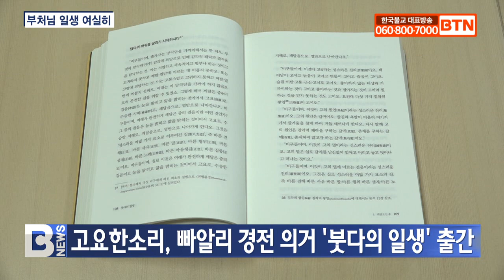[BTN뉴스] 고요한소리, 빠알리 경전 의거 ‘붓다의 일생’ 출간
근본불교 빠알리 경전을 우리말로 옮기는 역경불사를 발원하면서 창립한 사단법인 고요한소리가 빠알리 경전에 의거해 엮은 '붓다의 일생'을 번역 출간했습니다.

이 책은 스리랑카 불자출판협회에서 영국 출신 비구 냐아나몰리가 직접 정리했던 유고를 편집해 1972년 출간한 것입니다.

또한 출처가 분명한 빠알리 경전에 있는 풍부한 자료를 독창적으로 편집해 부처님의 일생을 여실하게 그려냈습니다.

부처님 탄생에서부터 열반 후 제1차 결집까지의 기간을 다루는 것으로, 역사적 사건과 가르침을 엮어 연대기적으로 기술했습니다.

특히 부처님 교리에 관해 별도의 장을 마련했는데, 이는 부처님 가르침을 널리 알리고자 한 저자의 의도가 드러나 있습니다.